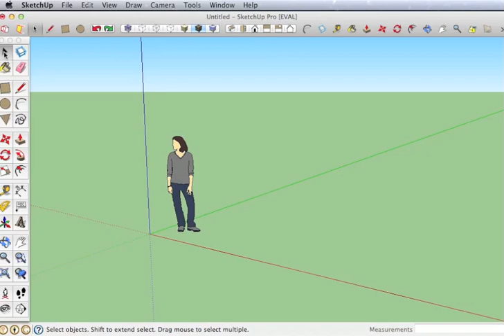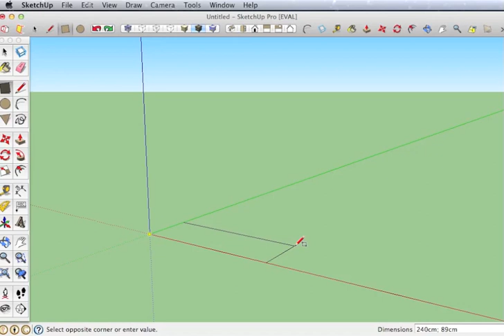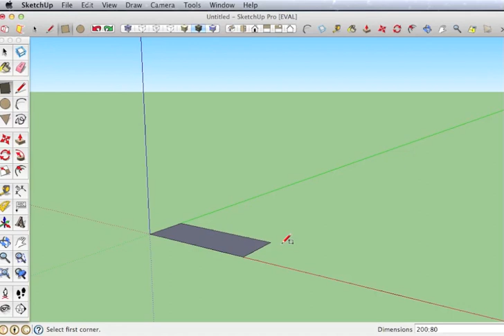04 sketchup nederlands tutorial sofa starten met tekenen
Volledige Nederlandstalige video tutorial over werken met SketchUp
In deze tutorial leren we de basis stappen voor het gebruik van SketchUp. De tutorial is geschikt voor nieuwe gebruikers van SketchUp, maar gevorderde gebruikers kunnen misschien ook nog iets nieuws leren.
In deze video bespreken hoe te starten met tekenen in 2D